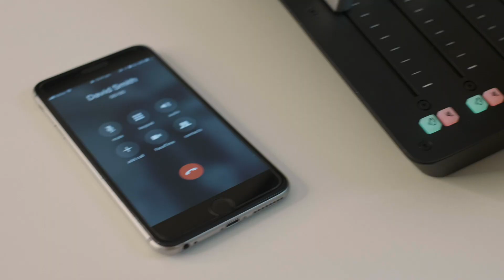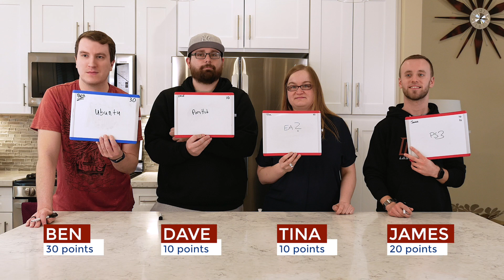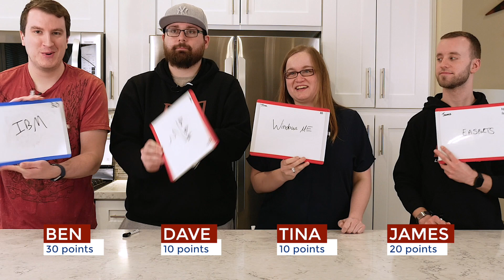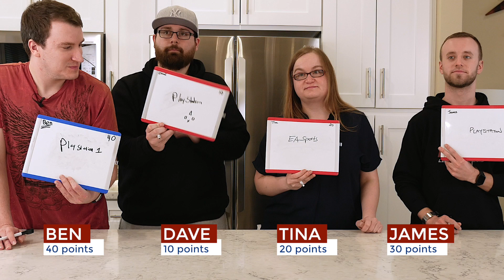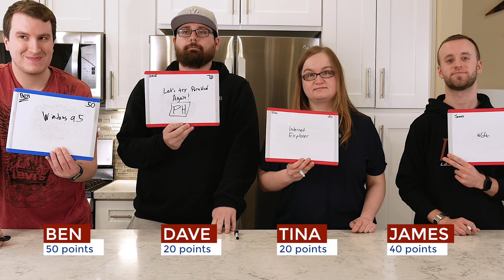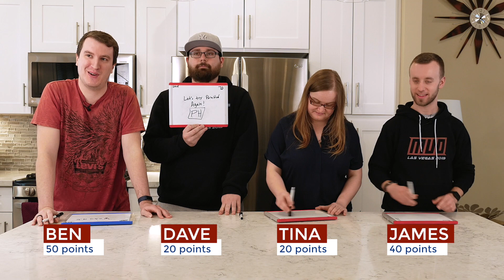Guess the Chime! | TGTS S2E02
How well do you know your operating system and game console chimes? Can you identify the startup chimes from Windows 95, 98, XP, or Vista/7/8?

We challenged Ben, Dave, Tina, and James to guess 8 chimes from various operating systems startup sounds, game consoles, and online services.

Feel free to play along and share your score in the comments!

Panasonic Lumix G85

Panasonic Lumix G X Vario II Pro lens 12-35mm

Neewer 2 Pieces Bi-color 660 LED Video Light

Fotodiox Premium Grade 43" Shoot-Through Umbrella

Magnus VT-300 Video Tripod with Fluid Head